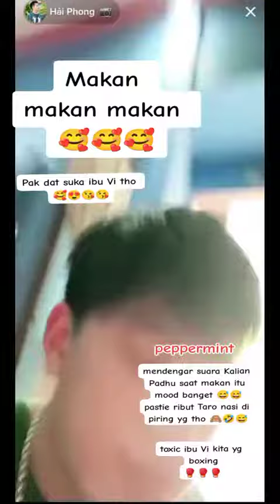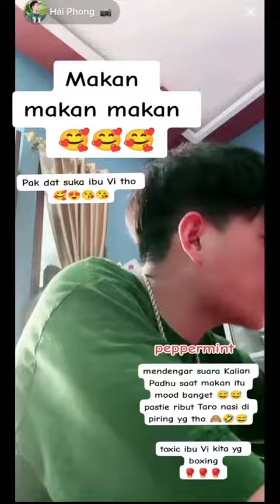COBA DENGARKAN SUARA " PADHU " MOMY ( VIDHIA) PAPI ( DAT VILLA) SAAT MAKAN SIANG 😂